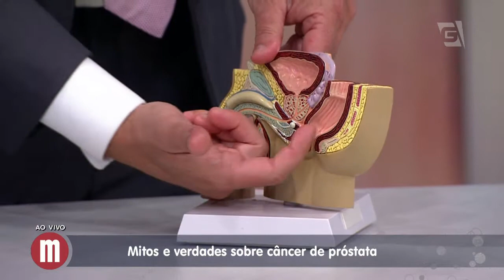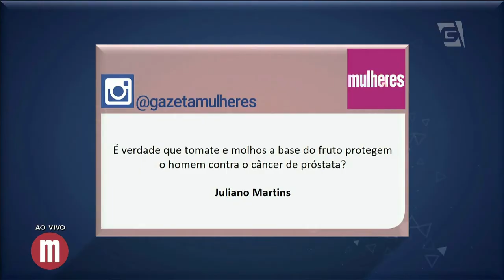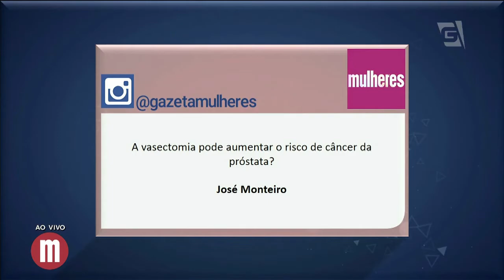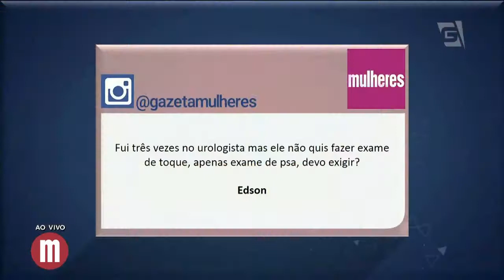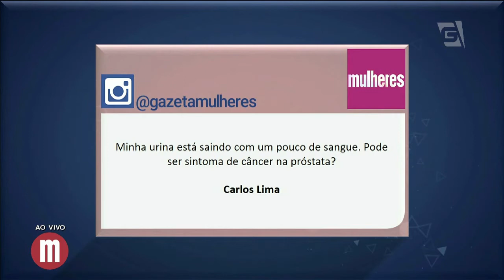Dia Mundial do Combate ao Câncer de Próstata - Mulheres (17/11/17)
No Dia Mundial do Combate ao Câncer de Próstata, o Dr. Paulo Egydio tira todas as suas dúvidas sobre essa doença.